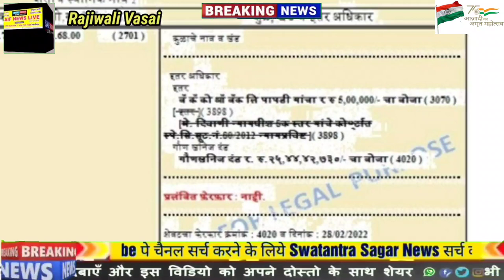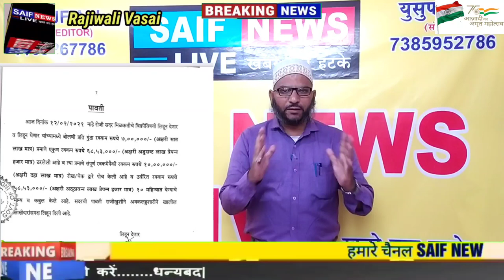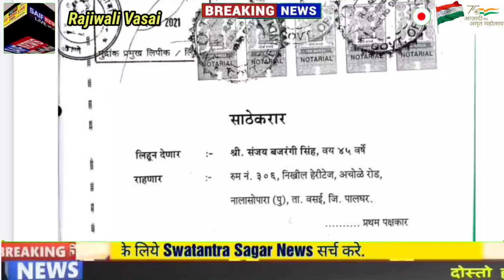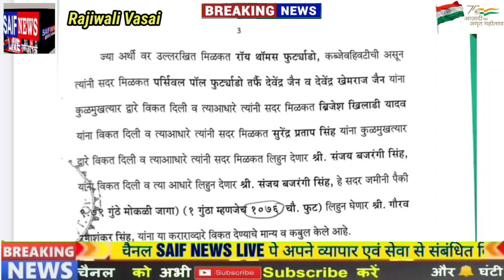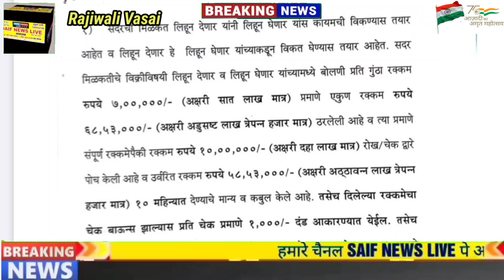वघराल पाडा 19 करोड़ क़ीमत की जमीन पे 26 करोड़ का बोझा अधिकारी टेंशन मे कैसे वसूले बाकी का 7 करोड़?